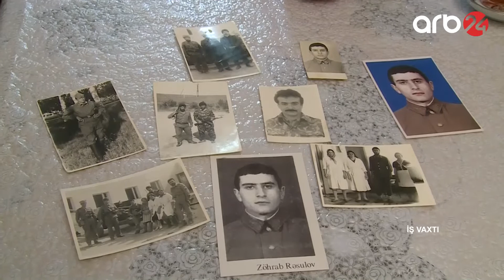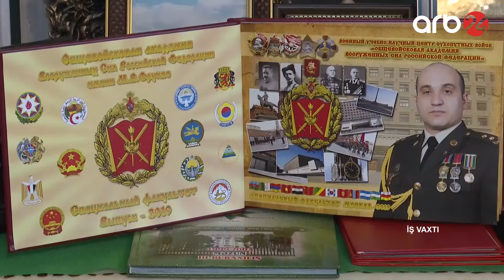İŞ VAXTI - 15.02.2021 - 2-ci hissə